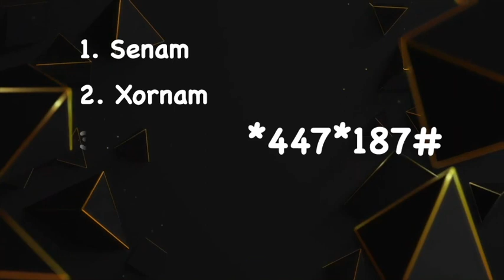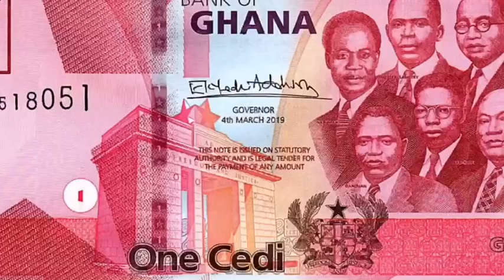ŊdɔNyadzɔdzɔ || News Making Headlines This Afternoon Monday 23rd October, 2023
Watch Our ŊdɔNyadzɔdzɔ Live at 12pm From Monday To Friday On Avenor Tv Satellite Tv (Amos 17) Facebook Live, Youtube And Instagram Live. @Avenortv.